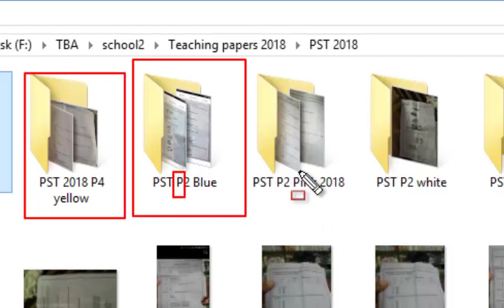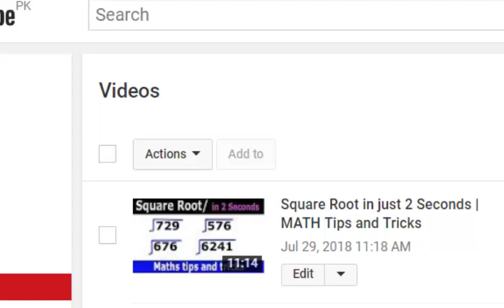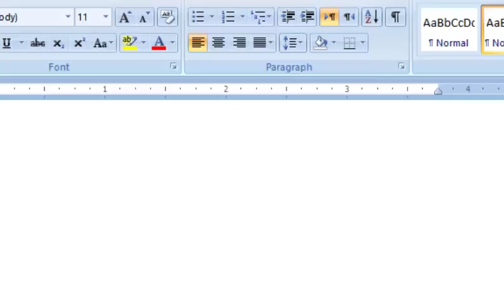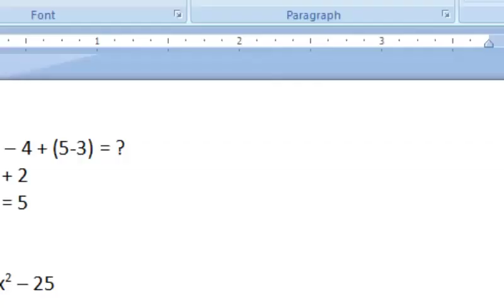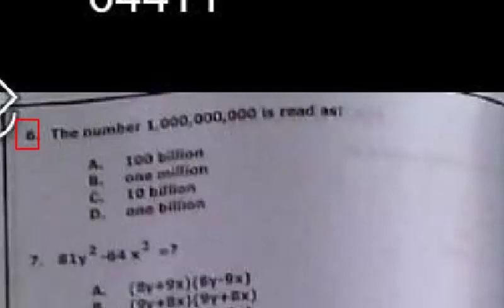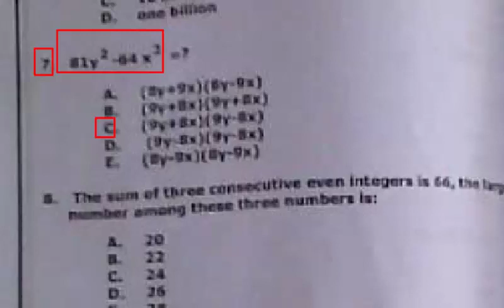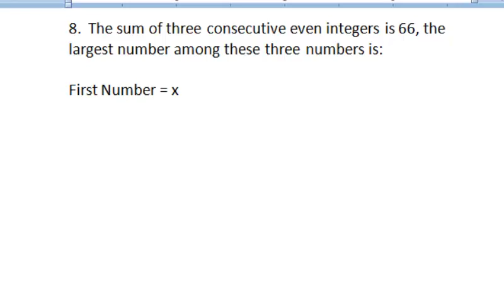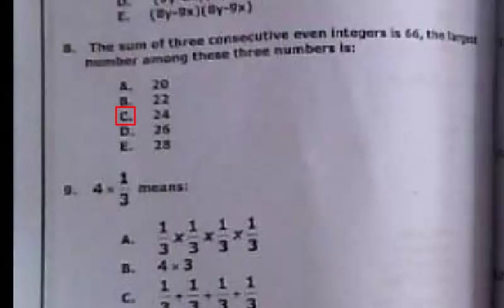PST past paper 2018 P6 (Solved) : NTS : FTS : Part - 01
PST 2019 Paper,
PST NTS Paper 2019,
PST paper,
PST past Papers,
PST 2016 Papers,
PST 2017 Papers,
PST 2018 Papers,
PST NTS Past paper,
MCQs for PST,
NTS PST Paper,
Past paper PST,
nts model paper for pst 2017,
PSTct past papers kpk,
p s t test 2018,
pst test mcqs kpk,
nts mcqs for pst,